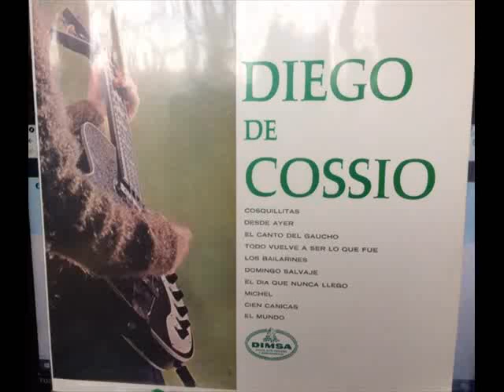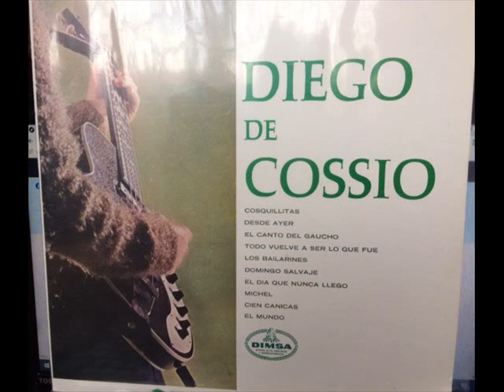Diego de Cossio - Michel | 1967, 🇲🇽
canção/faixa retirada do disco homónimo
"Diego de Cossio", LP editado no México no ano de 1967 pela DIMSA (editora discográfica pertencente à Discos Mexicanos, S.A., uma das mais ancestrais daquele país). Diego de Cossio, sobretudo guitarrista, iniciou a sua carreira musical por meandros dos anos 50, tendo sido membro de um dos grupos pioneiros do rock'n'roll em terras mexicanas.

Dos seus primeiro conjuntos musicais, os Los Black Jeans e Los Camisas Negras, resultaram algumas gravações onde se ecoavam as influências que ali tão perto um Elvis Presley emanava para todo um mundo. Mais tarde, no decorrer da década de 60, Diego de Cossio envolveu-se noutras aventuras, formando as bandas Los Hermanos Carrión e Diego de Cossio Y Sus Barrocks. Nessa mesma altura abalava na indústria e tendência discográfica o sismo, que tão replicado era, que os Beatles a partir do Reino-Unido faziam todo o mundo sentir, cantar e interpretar.

Nesse contexto, em 1967, com os Los Hermanos Carrión, chega a editar um LP inteiro de interpretações de canções da banda de Liverpool. No mesmo ano grava o seu único disco a solo dessa década, onde se destacam os dotes quase ensaístas sobre as suas visões das canções. "Michel" é uma versão de "Michelle", dos Beatles. Surpreende pela sua profundidade e pelo poder transformativo que daí advém e, claro, surpreende também pelo toque bastante particular de Diego de Cossio.